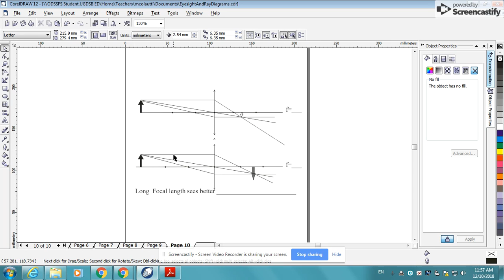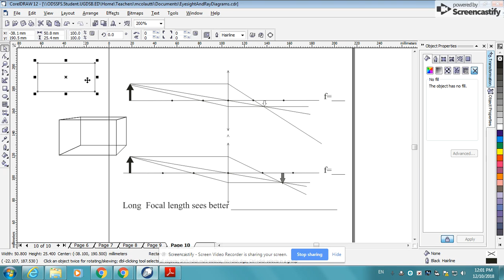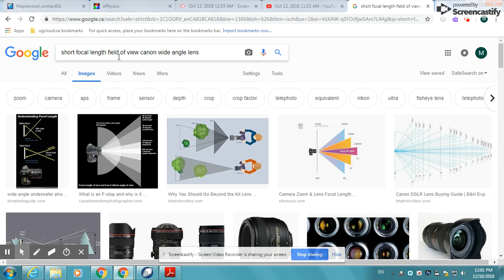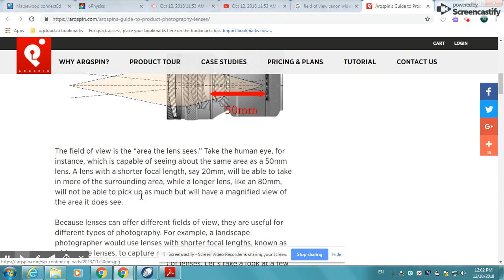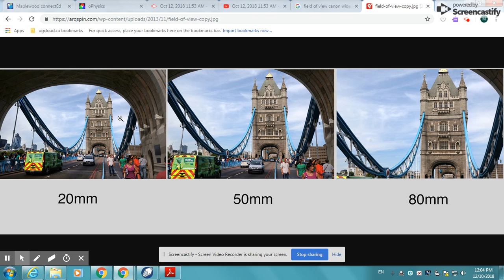Examining the different properties of a 20mm and 30mm focal length lens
This is part of the assignment package for optics.  The human eyesight package includes a section on how to figure out the properties of a longer and shorter focal length lens.